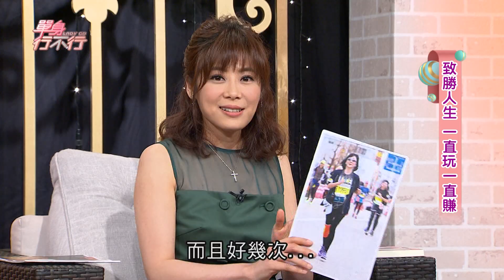【精華版】體力不如90歲嬤 吳淡如爆料悲慘遭遇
96%的人都成功跑完全馬
連阿嬤都比不上，讓淡如姊很受傷直接激勵她！